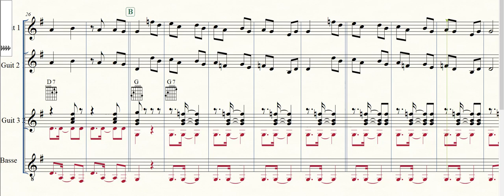Asa Branca - Luiz Gonzaga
Arrangement - Renato Velasco